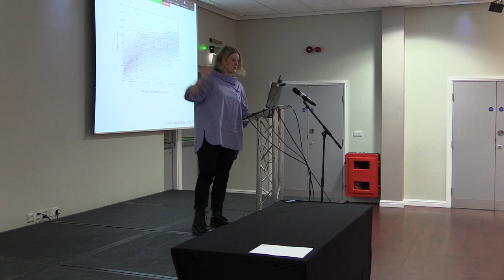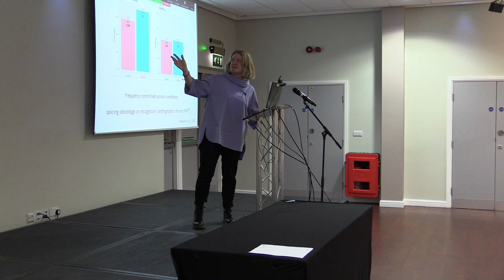Kate Nation - 20th Mid-Career Prize Lecture (2022)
Twentieth Mid-Career Prize Lecture entitled: 'Becoming a reader'.